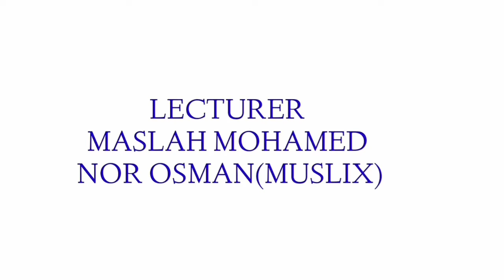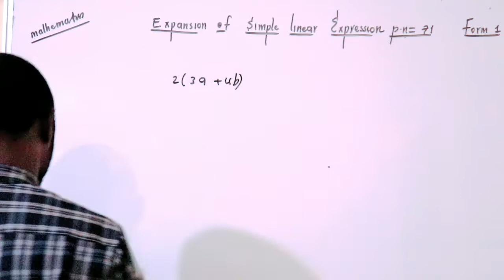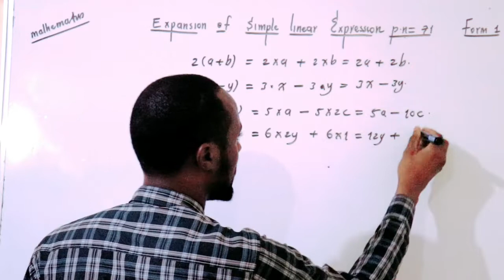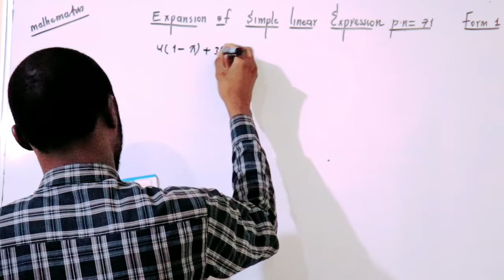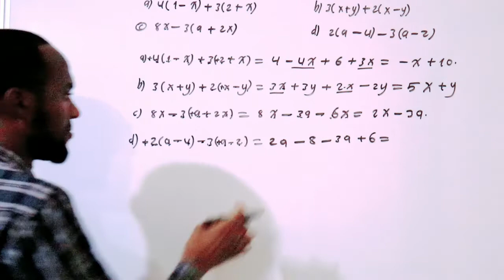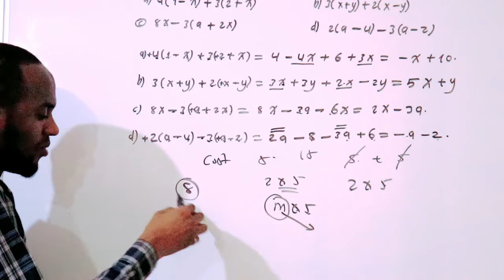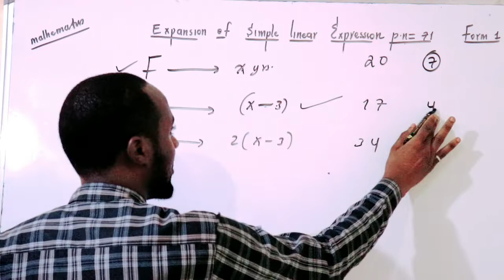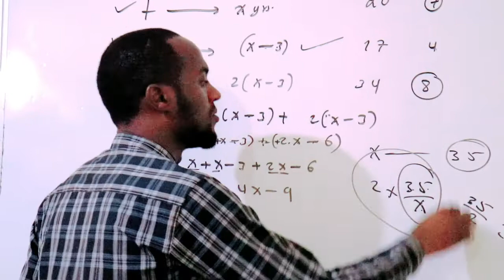mathematics form 1 manhajka cusub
chapter 2: Algebraic expression and manipulation
lesson 5: Expansion of Simple linear equation